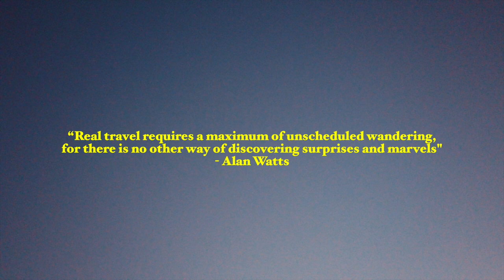The Tour of our $500,000 House Boat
Quick tour of our $500,000 house boat! Based in Lake Powell.
Cam Huff and I spent about 2 weeks in the water with no service, and was the best detox trip I have ever took, here is a look at the house boat we stayed on!

Cam's IG! @Cameron.Huff

Rock on,